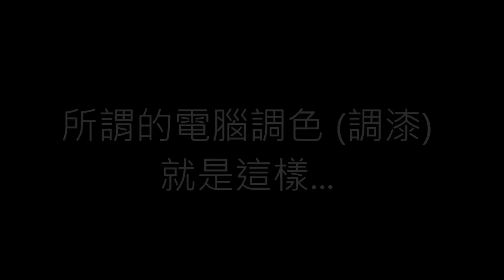DIY 房間大改造工程 Part 3+Room Tour (My bedroom makeover project )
***畫面可調至HD***

Hello 親愛的大家
這是我的房間大改造工程的完結篇了，歡迎大家來看我的影片唷 :D

然後~經過大量的流失汗水，我的房間改裝已經完成，若大家對任何一個部分的改裝有疑問都歡迎在下方留言給我唷，真的很強力的推薦大家自己DIY改裝你的房間或是自己DIY重新粉刷牆面 真的會帶給你的房間有煥然一新的港覺~再過不久就要2015年了，過了2015年不久後就要迎接我們的農曆新年了，建議大家可以開始規劃你的房間新氣象計劃了唷 :D